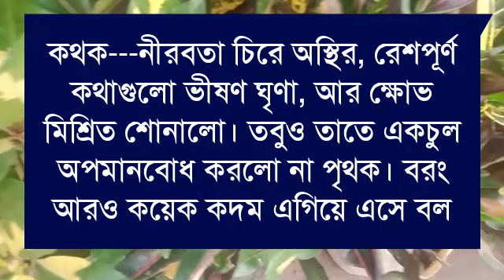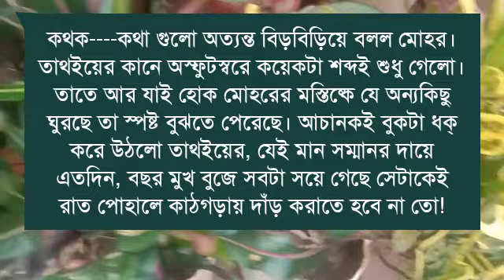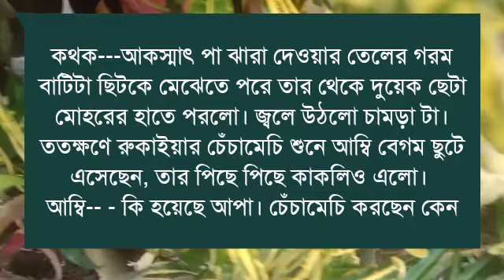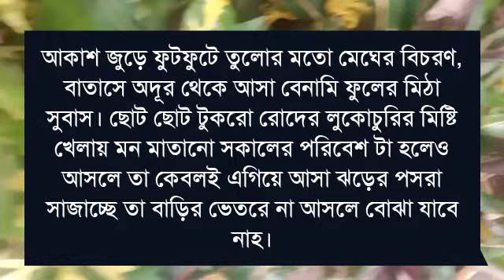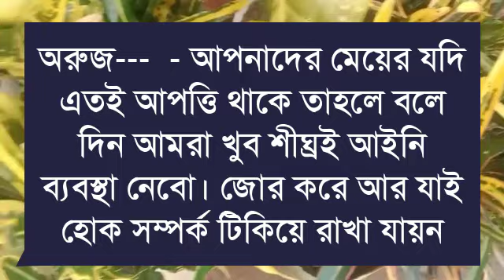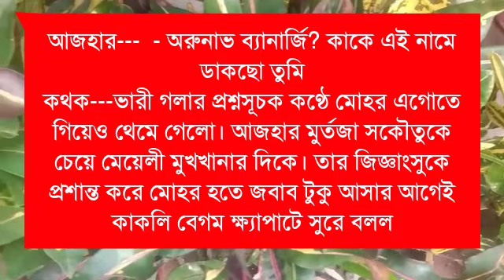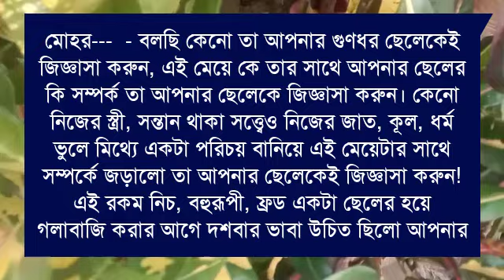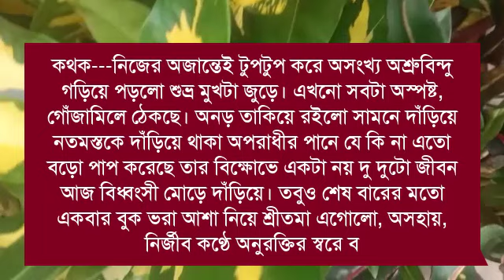ডেভিল ছেলে এতিম মেয়ের গোপন প্রেমিক সাইকো বর :crazy love story ২৭পার্টvoice: misti&himu&putul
Voice: -- (মিষ্টি  ),( হিমু),(পুতুল )

পায়র,রাকেশ,নাজমুল,তিথি,প্রান্ত,ফারিয়া, ফাতেমা,
বর্ষা,শামিমা,নাঈমা,আফসানা, রিনা,শিল্পা,জাকির, অভিমন্যু,
মাইশা,অনিকা,শর্মিলা,শ্রাবন্তি,সম্রাট,পলাশ,সায়ান,রাজ,হাসেম,
তানজিলা,অরিন্দম, সুমু,ঋতু,মালা,প্রত্যাসা,আয়ুসি,আনোয়ার,সালাউদ্দিন, সরফরাজ, আলি,

ashik voice
মিষ্টি _বেয়াইন_যখন_দুষ্ট_বেয়াইয়ের_ক্রাশ
porshi dairy
premer kotha
putul dairy
shonalika voice
misti voice
himu voice